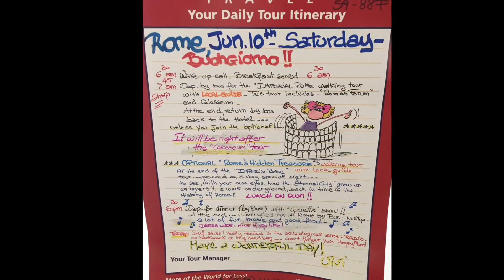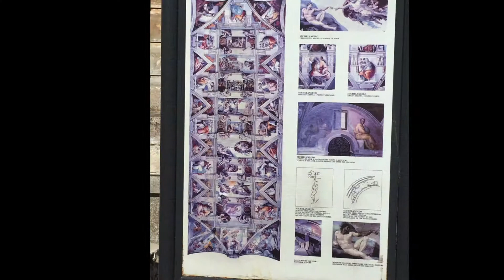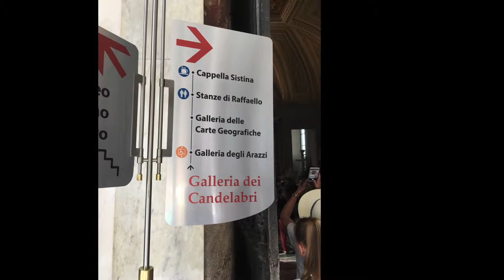Italy, Rome, Vatican City Museum, St. Peter's Basilica, Sistine Chapel, St. Peter's Square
We walked around from our hotel the night we got there to Vatican City to see it all lit up at night. Then went back the next day and saw it all. Vatican City Museum, St. Peter's Basilica, Sistine Chapel, St. Peter's Square. Saw where the smoke goes up when they decide on a new Pope. The museum, the Sistine Chapel, all amazing. I've seen the Vatican Square on TV all my life but actually standing there was just amazing. And that Chapel. Wow!